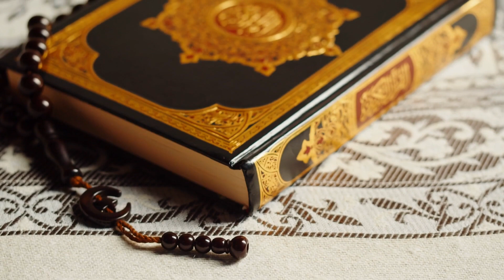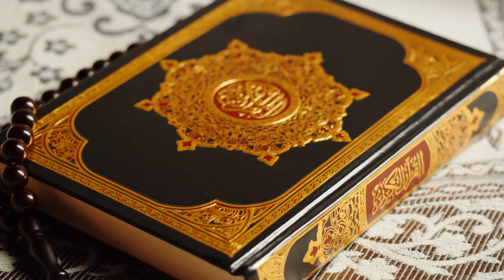The Biography of Black Sheep!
This is based on the 90s rap duo Black Sheep who rose to fame in the early 90s. They disbanded in 1995 but reunited in the mid 2000s.